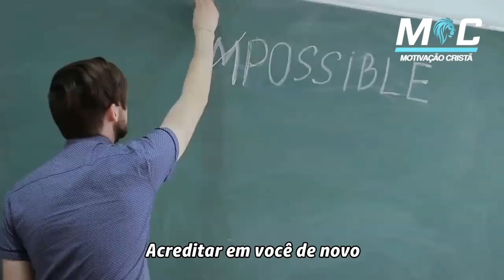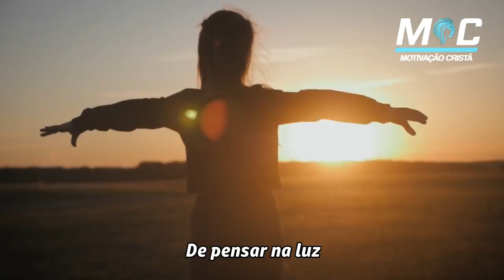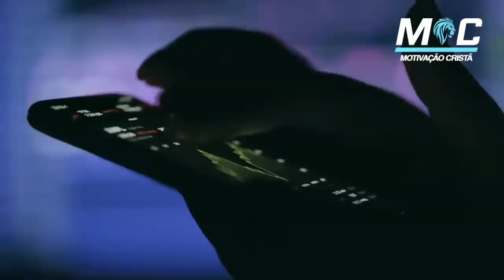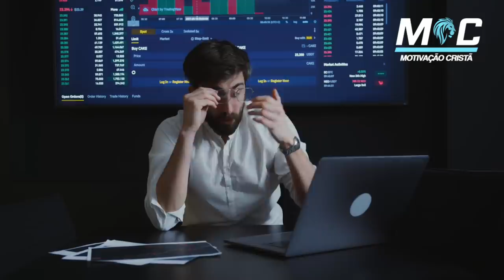NINGUÉM É FELIZ TODO DIA | PE. FÁBIO DE MELO (Motivação Cristã ✞)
Todos os dias de manhã as pessoas acordam e buscam um motivo para viverem aquele dia. Uma motivação, um significado.

Na verdade, as pessoas acordam querendo ser felizes. Querendo viver em plenitude. Nem todas elas conseguem, e por isso ficam frustradas e tristes.

Nessa linda reflexão com o Padre Fábio de Melo você verá que é preciso entender que não somos felizes o tempo todo, e que cada emoção, mesmo a tristeza, deve ser honrada e respeitada na nossa vida.